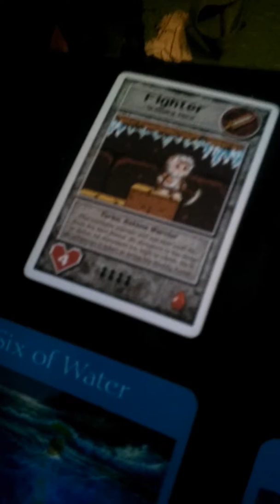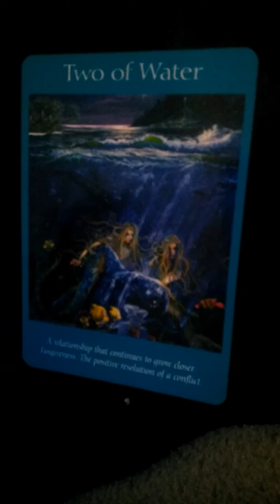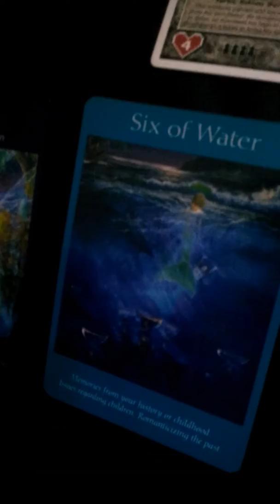Playing Tarka, Eskimo Warrior In My Future Dungeons And Dragons 3.5 Games Tarot Reading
In this video, I'm going to do a tarot reading for myself on what's going to happen when I play Tarka, Eskimo Warrior in my future Dungeons And Dragons Version 3.5 games